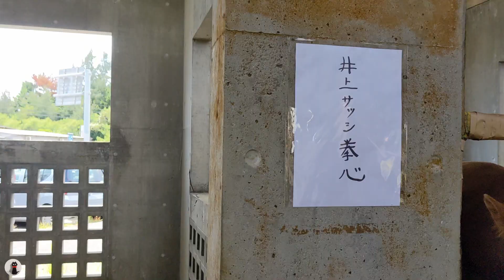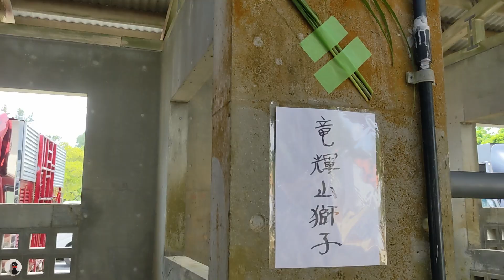闘牛 沖縄・徳之島親善交流大闘牛大会 2022年08月28日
はいさい　ぐすーよー、ちゅーん　くぬ　ビデオ　んーち　くぃみそーち　いっぺーにふぇーでーびる。また　いちゃいびら！
Friendly tournament betweeen Okinawa and Tokashiki bulls at the multipurpose dome of Ishikawa, uruma city.